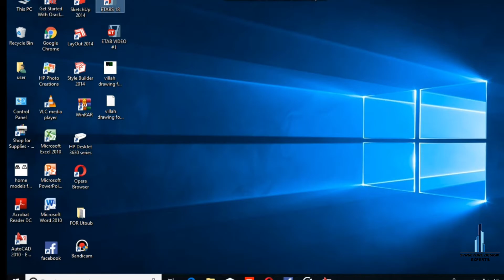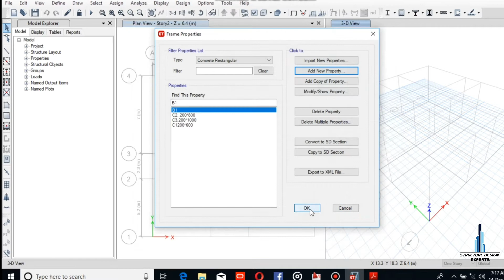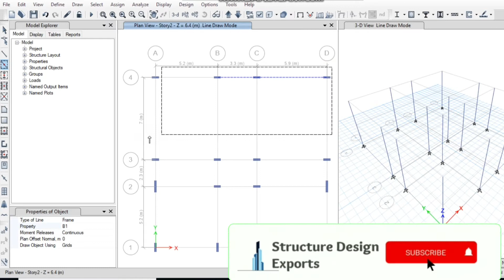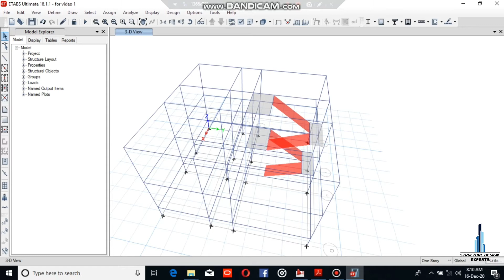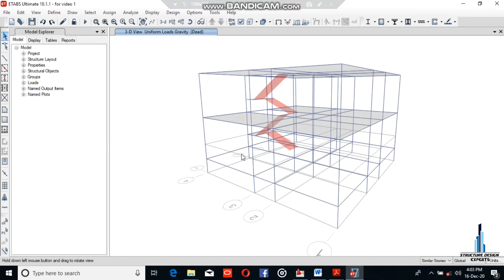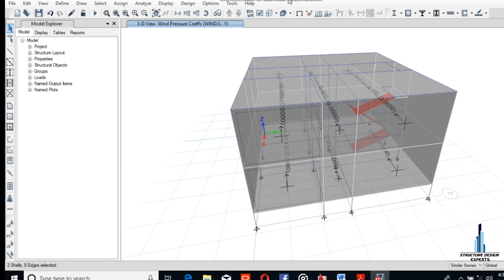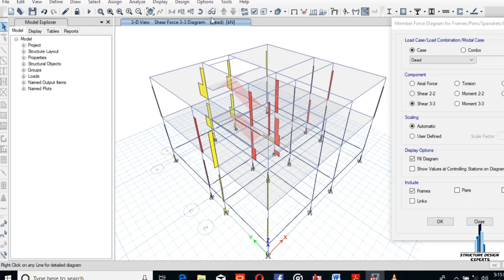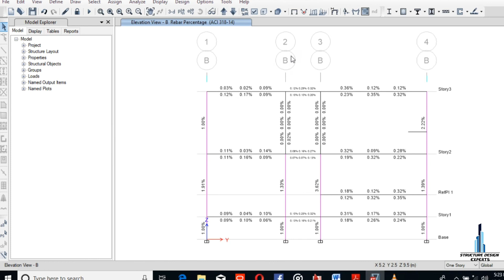Lectrue # 1 Toturial on complete project Design in Etab.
This video shows you the complete project design with refrence of international code books. Please watch this complete lecture for further more detail lecture on deffrents members of concrete building structure design.